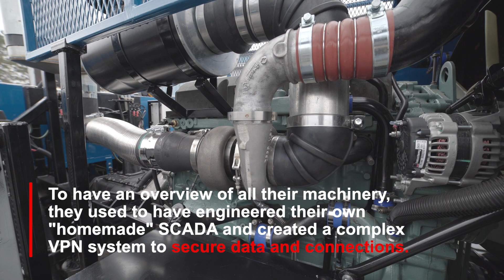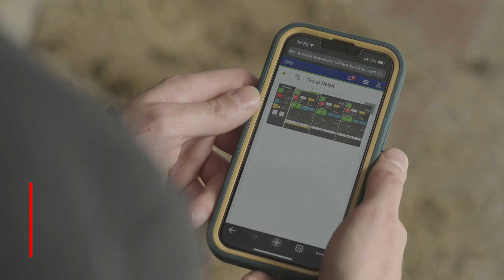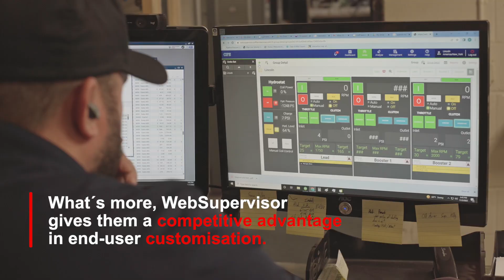WebSupervisor Remote Monitoring for a Farming Company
Agriculture is heavily connected with advanced machinery these days, and it needs to be managed closely to stay reliable and retain efficiency for its owners. Cuff Farm Services, a company providing equipment, services and support for agricultural sites in the United States, was looking for an efficient way to have a real-time overview of their machinery to provide quick and smooth commissioning and customer service. They turned to ComAp’s WebSupervisor tool for dependable remote monitoring of their fleet anytime, anywhere.

In this video case study, we introduce:

 - Cuff Farm Services and their business
- What solution they used historically and what challenges they faced
 - What changed for them after implementing WebSupervisor, ComAp´s online monitoring and management service
 - What benefits they get with WebSupervisor for their business